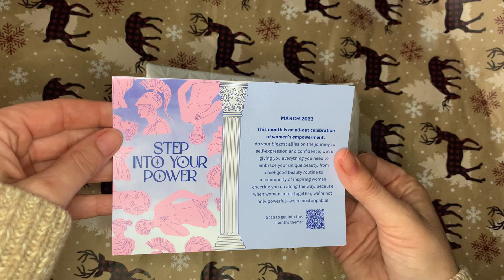March Ipsy bag unboxing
Come along and watch me unbox my @ipsy bag for March. I love how it’s celebrating woman’s month and empowering us as well ✨